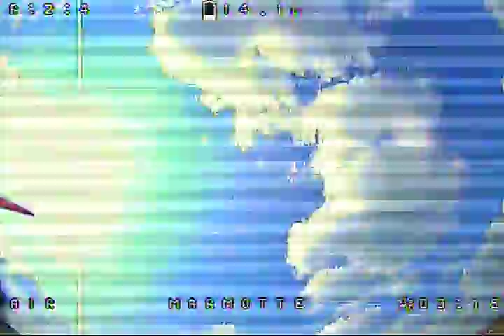Armattan Marmotte - Powerlines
Armattan Marmotte